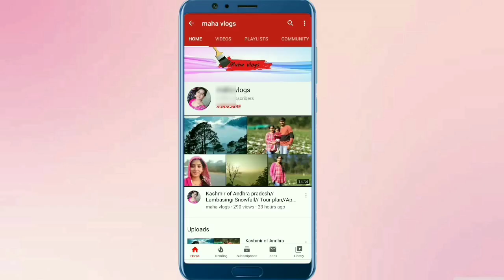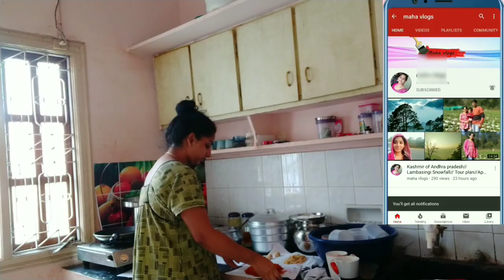Very Dissapointing//malli start వెతకడం//morning routine with my daughter RISHI